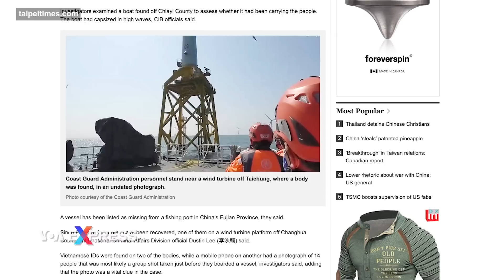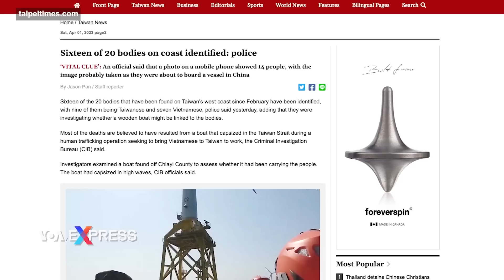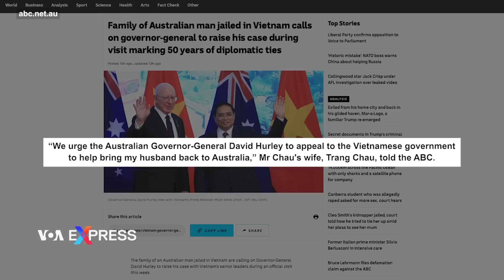Đài Loan phát hiện 12 người Việt trốn trên tàu cá, có thể là nạn nhân buôn người | Điểm tin VN | VOA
0:00 - Đài Loan phát hiện 12 người Việt trốn trên tàu cá, có thể là nạn nhân buôn người
1:11 - Vụ ‘chuyến bay giải cứu’: Hàng chục quan chức nhận hối lộ hơn 180 tỷ đồng, bị đề nghị truy tố
3:06 - Gia đình đề nghị Toàn quyền Australia nêu vụ ông Châu Văn Khảm trong chuyến thăm Việt Nam

Lực lượng Tuần tra Biển của Đài Loan vừa tìm thấy 12 công dân Việt Nam trên một tàu đánh cá vào tối ngày 3/4 và nghi ngờ họ có thể là nạn nhân của một hoạt động buôn người, theo Taiwan News.

Con tàu được định vị cách bờ biển huyện Bình Đông ở miền nam 2 hải lý, Taiwan News dẫn tin từ Thông tấn xã trung ương Đài Loan CNA cho biết.

Lực lượng Tuần tra Biển nói khi đến hiện trường, họ thấy có rất ít ngư cụ và cá trên tàu nhưng phát hiện ra 9 người đàn ông và 3 phụ nữ ở dưới boong tàu. Tất cả đều là công dân Việt Nam.

Các công tố viên Đài Loan sẽ tiếp tục điều tra nhằm xác định đường dây buôn người được cho là đứng sau hành trình của những người Việt này.

Vụ việc diễn ra giữa bối cảnh Đài Loan đang phối hợp với cơ quan đại diện của Việt Nam để điều tra về vụ phát hiện 7 công dân Việt Nam tử vong trong số 20 thi thể được vớt ở vùng biển ngoài khơi Đài Loan trong tháng 2 và 3.

Cục Điều tra Hình sự Đài Loan (CIB) hôm 31/3 cho biết danh tính của 7 người Việt Nam, gồm 5 nam và 2 nữ, đã được xác nhận dựa trên danh sách 14 người bị tình nghi là đi thuyền bất hợp pháp từ Việt Nam sang Đài Loan. Các điều tra viên nói rằng có thể đường dây buôn người đã đưa những người này từ miền bắc Việt Nam.